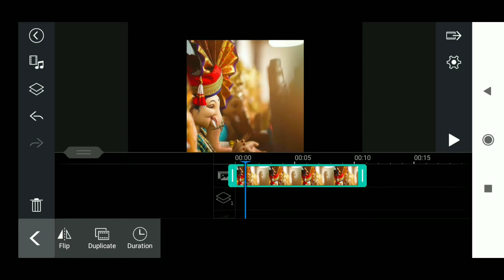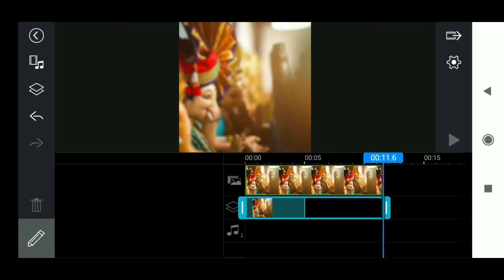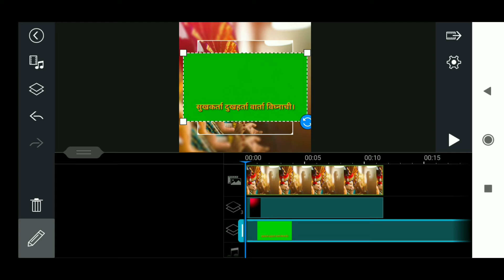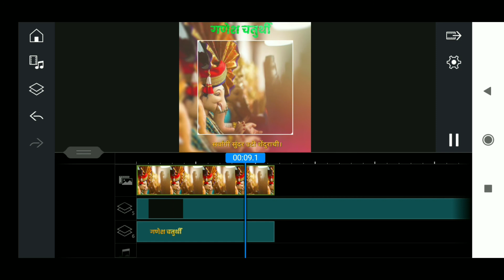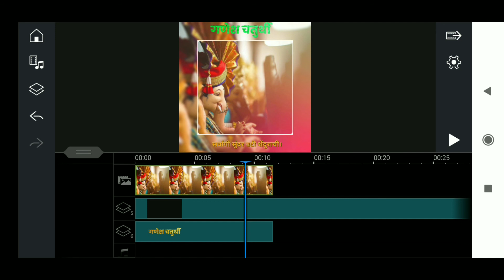🔥4K Coming soon Ganesh chaturthi WhatsApp status editing in alight motion Trending video editing